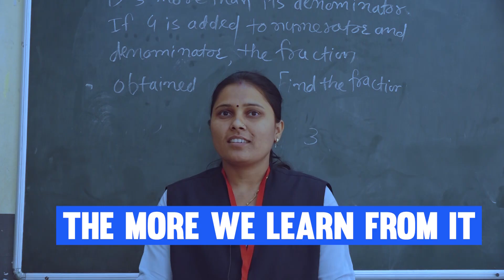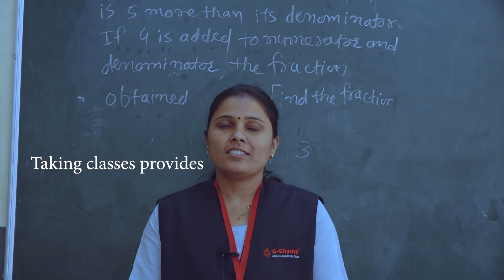Anikta Ma'am Ka G-Champ Franchise Review: Kya Hai Iska Jadoo? ✨|Episode 05 pune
Join Anikta Ma'am as she dives into the world of the G-Champ franchise! In this engaging review, she explores its unique features, benefits, and what sets it apart from the rest. Discover why so many are raving about G-Champ and whether it’s the right fit for you. Don’t miss out on this insightful journey filled with tips, insights, and a touch of shayari! 🌟

01:30 - G-Champ Overview
04:15 - Unique Features
07:00 - Benefits of Joining
10:30 - User Experiences
13:00 - Final Thoughts

abacus tutorial
abacus classes
learn abacus
abacus learning
abacus maths
abacus level 1
abacus class
how to learn abacus easy way
how to use abacus for kids
how to start abacus franchise 2024
learn abacus tutorial
abacus formulas
free abacus classes